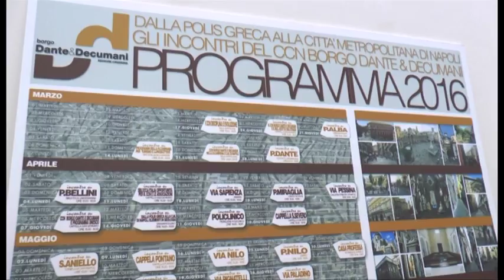Napoli - Ccn "Borgo Dante e Decumani", imprenditori al servizio dei turisti (29.02.16)